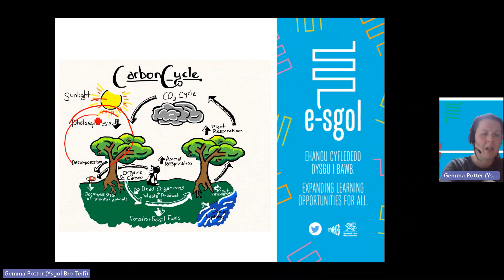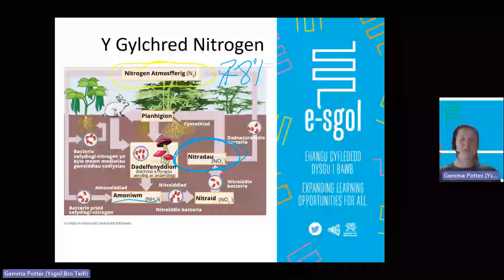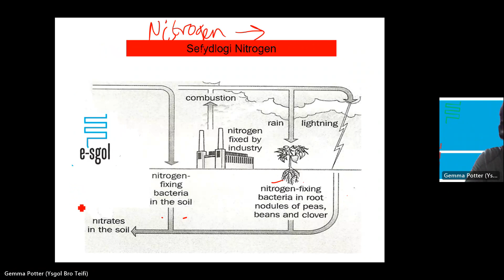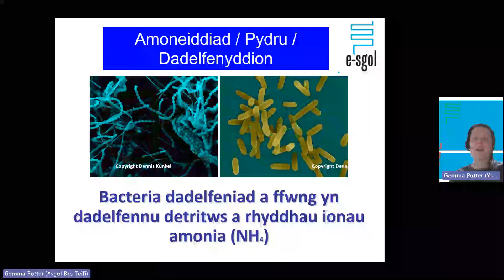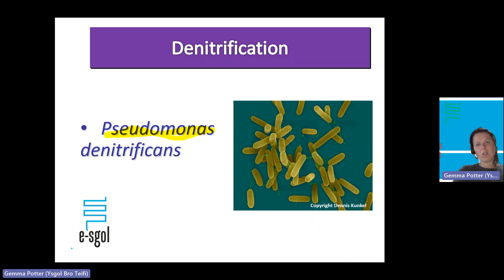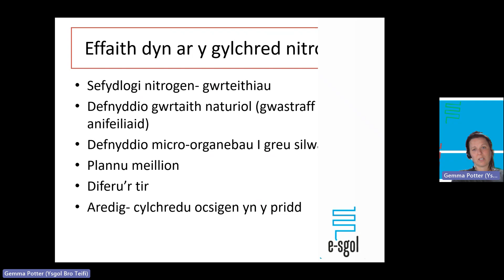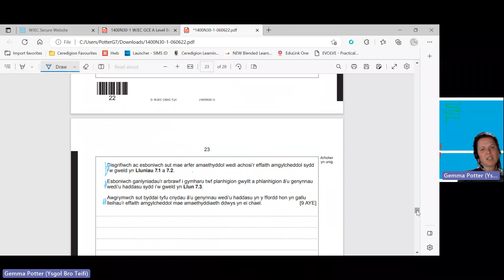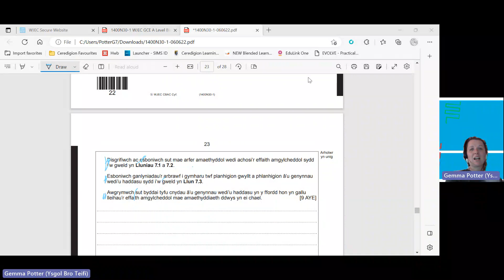A2 Bioleg - Sesiwn 4